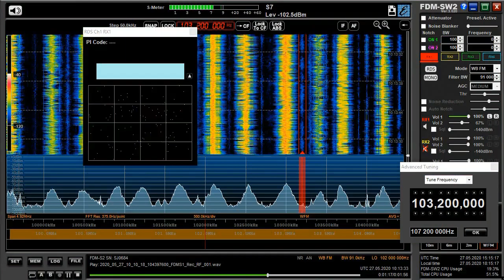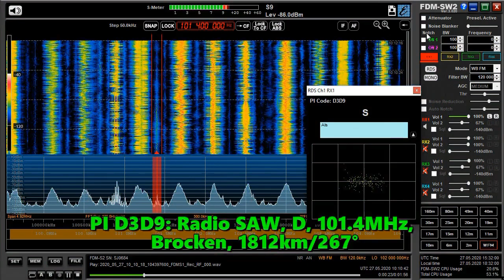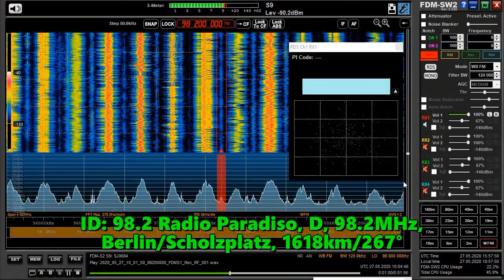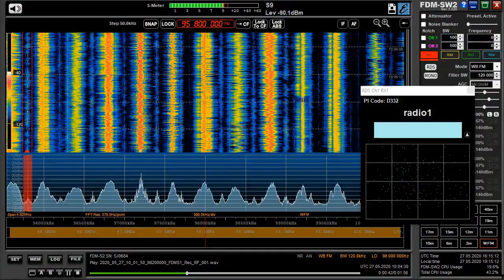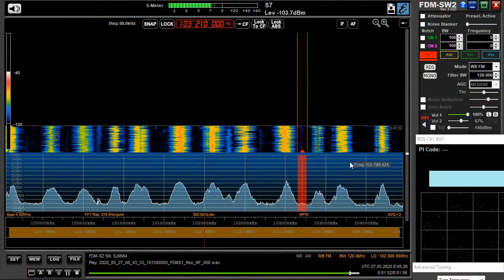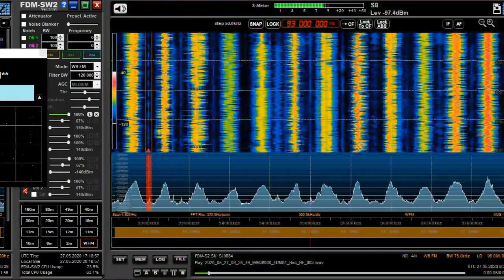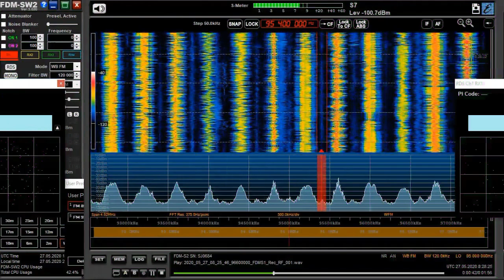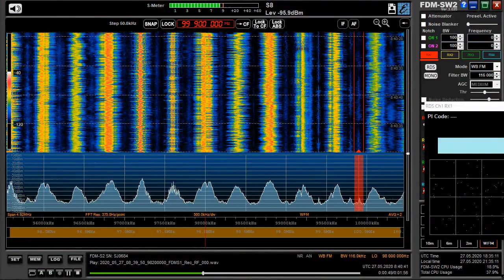27.05.2020 10:13UTC, [Es], IQ Analysis, 93MHz-105MHz